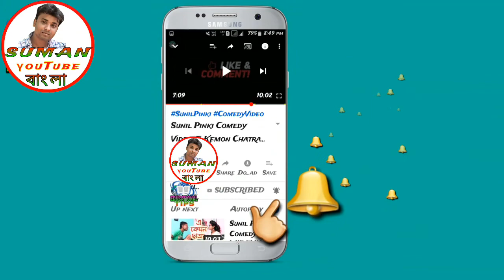মাধ্যমিক ও উচ্চমাধ্যমিক পরীক্ষার পূর্বপ্রস্তুতি 2019 by SUMAN YOUTUBE BANGLA.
How to mind set before M.P & H.S. final examination
মাধ্যমিক ও উচ্চমাধ্যমিক পরীক্ষার পূর্বপ্রস্তুতি 2019